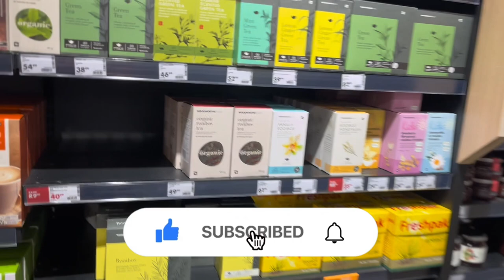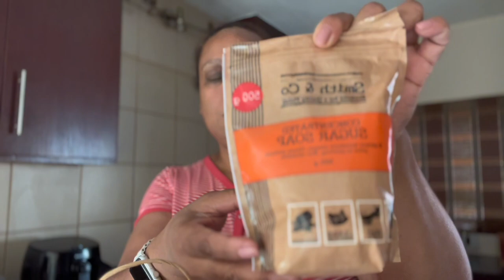Vlogtober: It's mini vlog + school concert + shop run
Hi lovelies,
It's vlogtober, it's a mini vlog and let's go to my son's school concert and little shop run.

Links